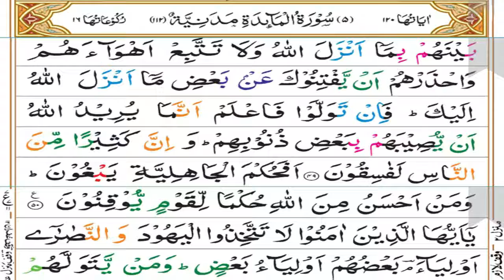Surah Ma-idah Tafseer Part 21 | Ruku 07 | Dars 490 | Mufti Asif Abdullah